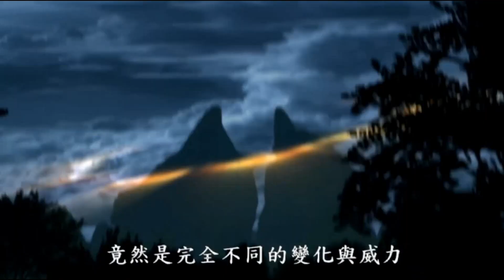《九龍變11》不悔峰劍決(上) 任飄渺劍式連發 宮本總司運使無極劍法｜Taiwanese Traditional Puppetry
【天地風雲錄之九龍變第11集】